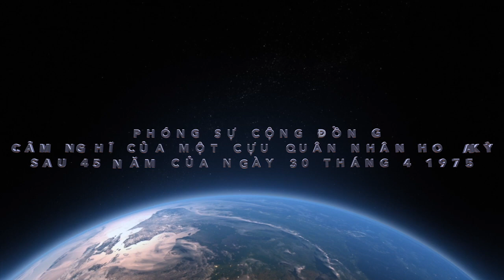CẢM NGHĨ CỦA MỘT CỰU THUỶ QUÂN LỤC CHIẾN HOA KỲ VỀ NGÀY QUỐC HẬN 30 THÁNG 4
CẢM NGHĨ CỦA MỘT CỰU THUỶ QUÂN LỤC CHIẾN HOA KỲ VỀ NGÀY QUỐC HẬN 30 THÁNG 4 SAU 45 NĂM MIỀN NAM VIỆT NAM RƠI VÀO TAY CỘNG SẢN BẮC VIỆT
DO VIỆT CAROLINA TV THỰC HIỆN